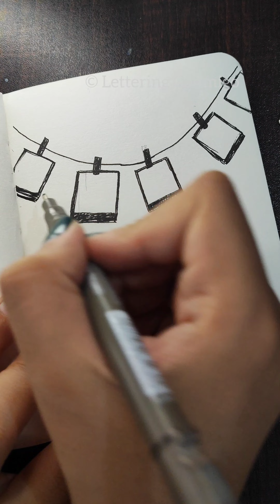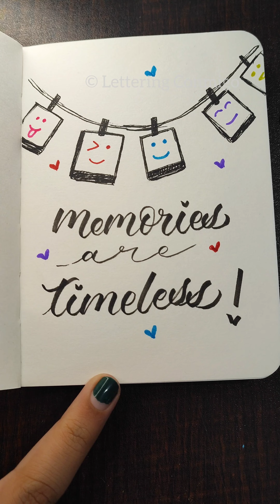Memories are timeless 🫂🌻